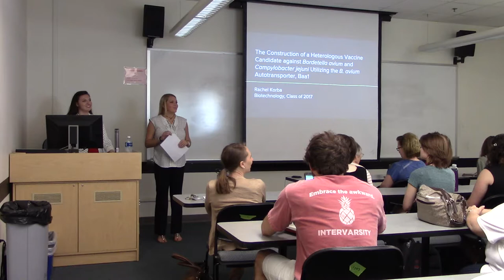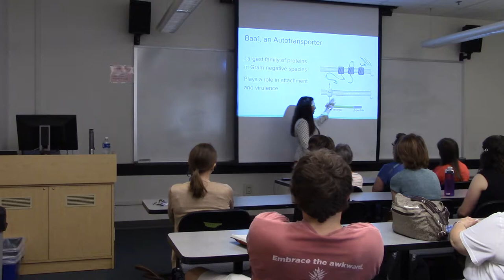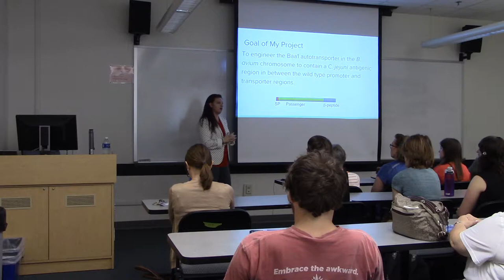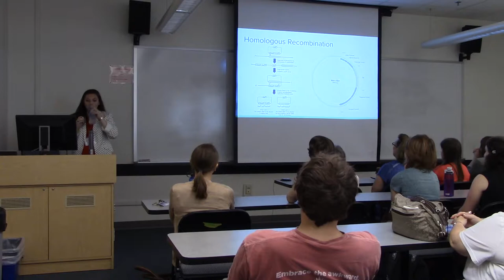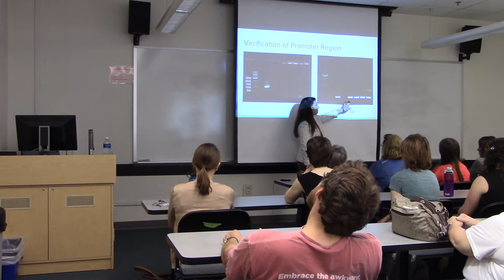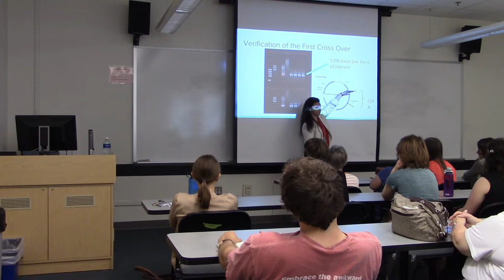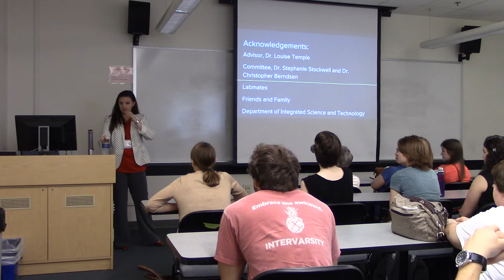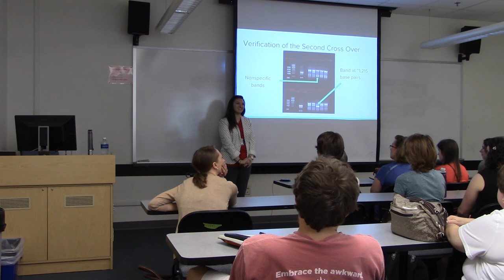The Construct of a Heterologous Vaccine Candidate Against B. Avium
Full Title: The Construct of a Heterologous Vaccine Candidate Against B. Avium and C. Jejuni Food Poisoning Utilizing the B. Avium Autotransporter, Baa1 by Rachel Korba
Advised by Dr. Louise Temple
Abstract: Bordetellosis is a disease in turkeys commonly caused by the Gram negative bacterium Bordetella avium. B. avium also colonizes chickens, but does not cause disease. In spite of treatment and vaccine regimens, bordetellosis continues to cause financial losses in the poultry industry. Vaccines against bordetellosis could also be formulated to deliver a heterologous antigen to help protect against other poultry diseases or contaminants, such as Campylobacter jejuni, which causes human food poisoning from contaminated meat. There are more cases of food poisoning each year due to Campylobacter than E. coli and Salmonella combined. In this study, I am investigating whether an autotransporter gene, baa1, which is expressed in B. avium may function to deliver such a foreign antigen (i.e. CjaA or FlaA from C. jejuni), and the removal of the naturally occurring passenger region renders the strain non-virulent in turkeys under laboratory conditions. This would lead to a dual live vaccine combatting both B. avium and C. jejuni and furthermore, protecting human health. A plasmid was synthesized containing a codon-optimized cjaA gene portion between the baa1 promoter and transporter regions. The construct was introduced in the B. avium chromosome through homologous recombination. Transconjugants were confirmed and will be tested for expression of the baa1/cjaA hybrid gene. Once expression of the C. jejuni region is confirmed, attachment studies will be done to further a vaccine development.